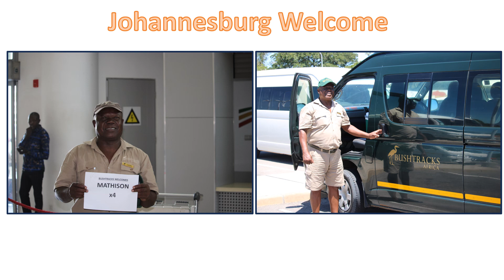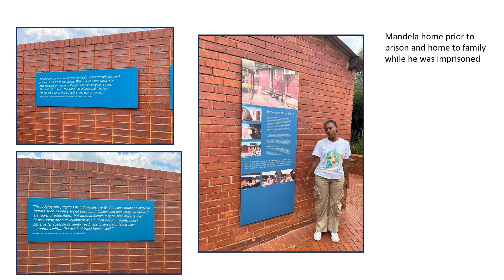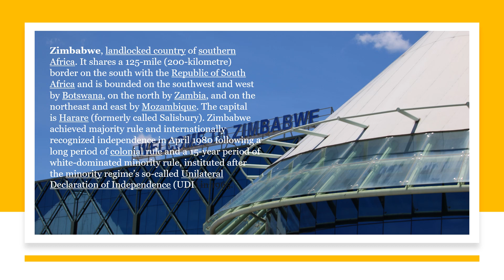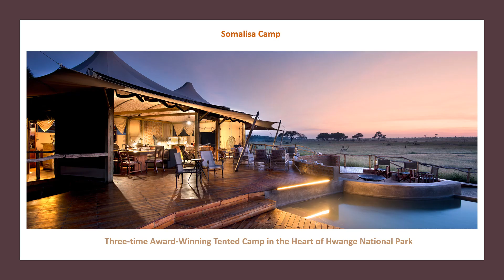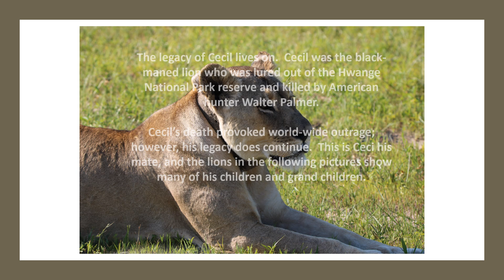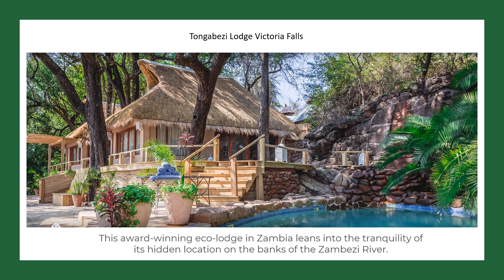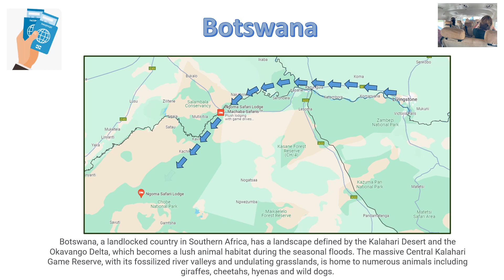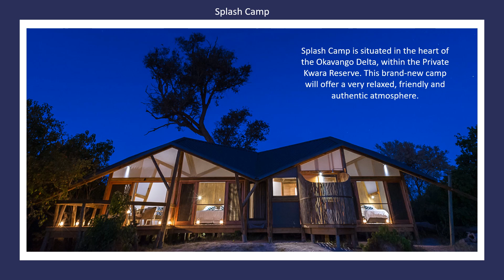Africa 2024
Trip of a lifetime